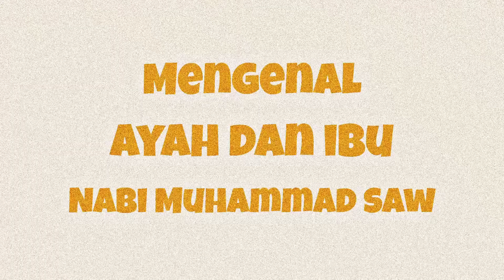Mengenal Ayah dan Ibu Nabi Muhammad SAW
Orang tua Nabi Muhammad SAW merupakan orang-orang mulai dan terhormat. Ayah beliau bernama Abdullah bin Abdul Muthalib dari suku Quraisy. Ibu beliau adalah Aminah binti Wahb dari bani Zuhrah.